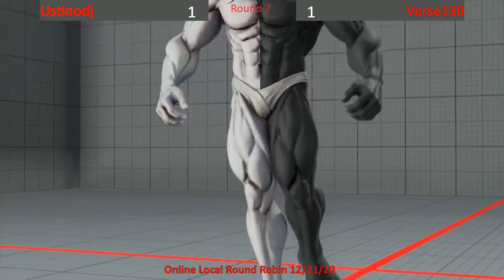Ustinodj (Gill) vs Verse130 (Seth) Online Local Round Robin 12/21/20